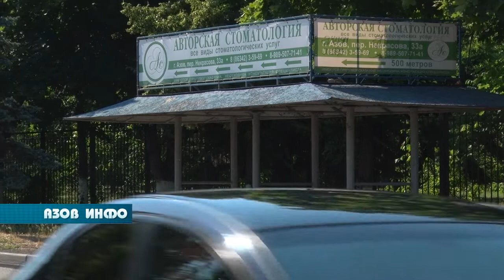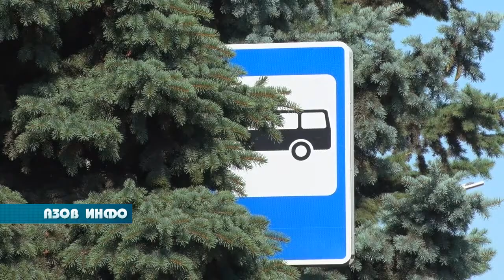За заслуги перед городом награждается...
29 июня прошло очередное, 43 заседание Азовской городской Думы, на котором побывала и наша съёмочная группа.